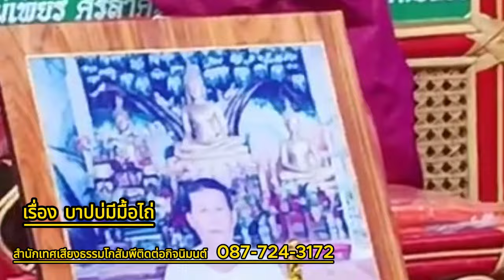เทศน์แหล่ เรื่องบาปบ่มีมื้อไถ่ สำนักเทศเสียงธรรมโกสัมพี ☎️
สำนักเทศเสียงธรรมโกสัมพี ติดต่อนิมนต์ พระอาจารย์ประจวบ หน่อนาบุญ 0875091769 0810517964